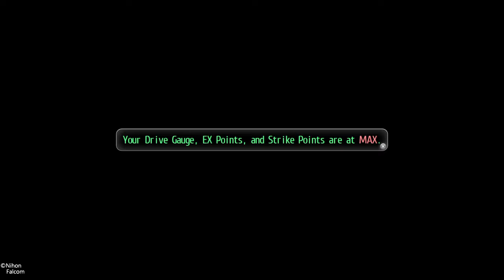Tokyo Xanadu eX+ Rescue Mission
True Ending
Shiori rescue mission searching for the whitekey 4 & 5